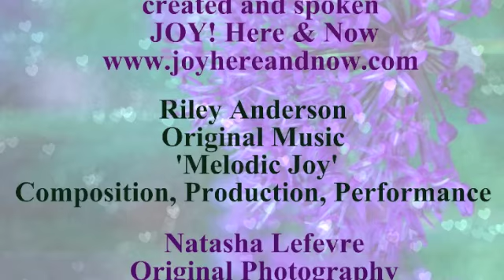One Minute to Joy #34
Welcome to Joy Here and Now! Real and lasting Joy is achievable to anyone and everyone. Please listen to these inspirational words. Hopefully they ring true for you and help bring Joy to your day.

for more words of wisdom and inspiration.

Video production and photography by Natasha Lefevre - glamrockartistry.ca